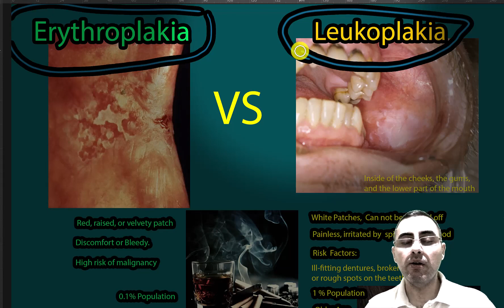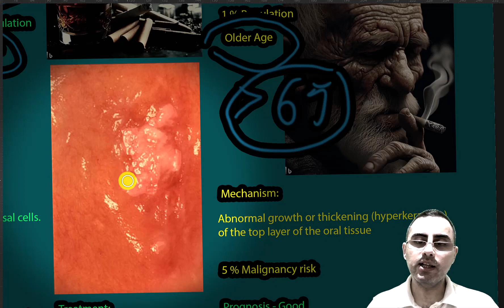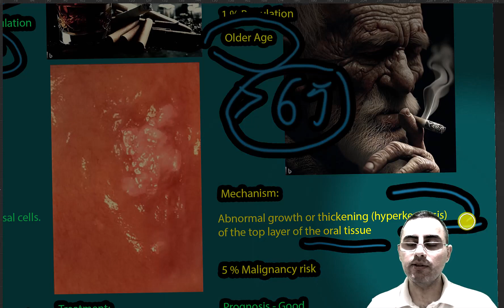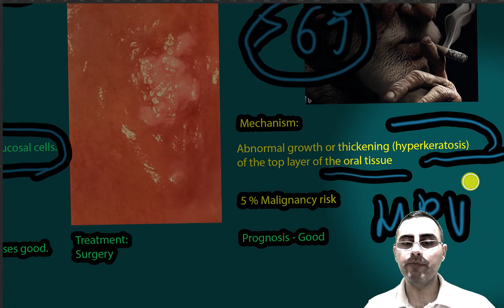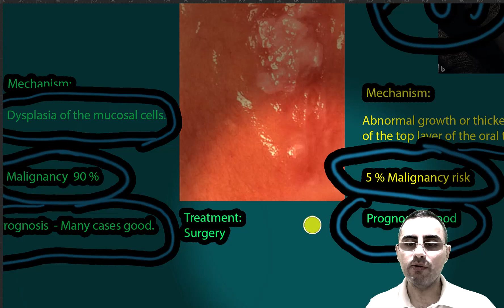Erythroplakia Vs Leukoplakia; Symptoms, causes risk of malignancies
What are the primary symptoms of erythroplakia versus leukoplakia?
How does the appearance of erythroplakia differ from leukoplakia?
What are the risk factors for erythroplakia and leukoplakia?
Which condition, erythroplakia or leukoplakia, has a higher risk of malignancy?
Are both erythroplakia and leukoplakia more common in a particular demographic group?
How does the treatment approach differ between erythroplakia and leukoplakia?